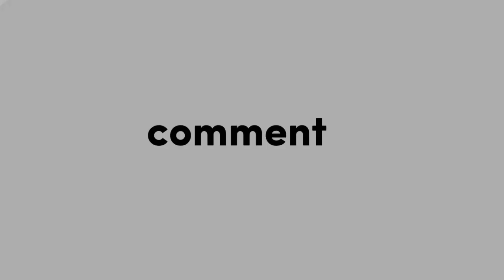Bermain bersama kakak Acca //Stimulasi Anak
Hari ini baby Khayra bermain bersama kakak acca Lagi yah. Jangan lupa semangat i kami agar chanel ini berkembang 🥺
Dengan cara

Boleh juga kok bantu share🐱

GOOD LUCK!!!